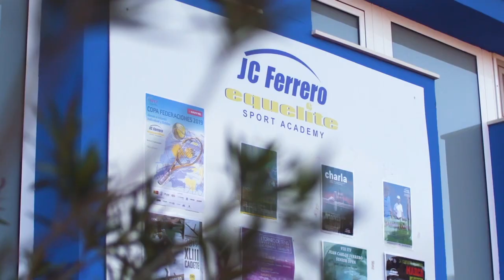The Incredible Tennis Career Of Roberto Bautista Agut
Welcome to Forehand Frenzy's YouTube video, "The Incredible Tennis Career of Roberto Bautista Agut!" In this video, we will take an in-depth look at the remarkable journey of one of tennis' brightest stars - Roberto Bautista Agut.

Roberto Bautista Agut, a Spanish professional tennis player, has captivated tennis fans worldwide with his exceptional skills, relentless determination, and unwavering sportsmanship. From his early days as a promising junior player to his rise in the ATP rankings, Bautista Agut's career has been nothing short of extraordinary.

Join us as we explore Bautista Agut's inspiring story, from his impressive achievements on the court to his unique playing style. We'll delve into his numerous successes, including his numerous ATP singles titles, his remarkable performances in Grand Slam tournaments, and his unwavering commitment to representing Spain in Davis Cup competitions.

In this video, we'll also take a closer look at Bautista Agut's powerful groundstrokes, exceptional defensive skills, and mental toughness, which have helped him establish himself as one of the most formidable players on the ATP tour. We'll also highlight his notable wins against top-ranked players and his memorable moments on the tennis court.

With his relentless work ethic and unwavering passion for the sport, Bautista Agut has left an indelible mark on the tennis world. Don't miss out on this captivating video that celebrates the incredible tennis career of Roberto Bautista Agut.